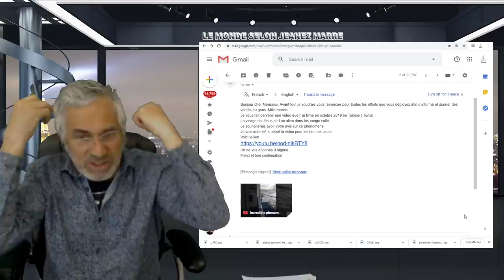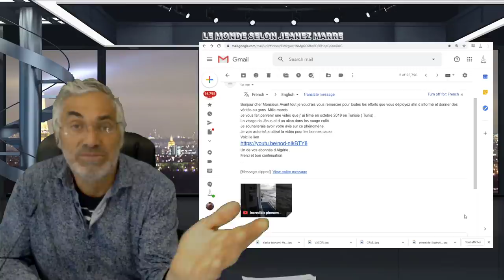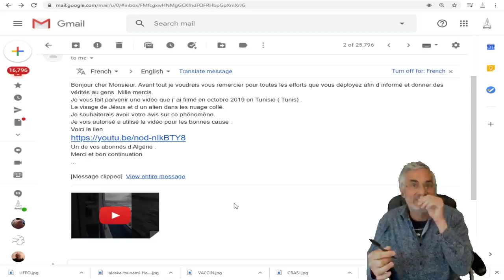UN ABONNÉ DE TUNISIE NOUS PARTAGE SA VIDÉO D,UNE FORMATION NUAGEUSE MONTRANT LE VISAGE DE JÉSUS.